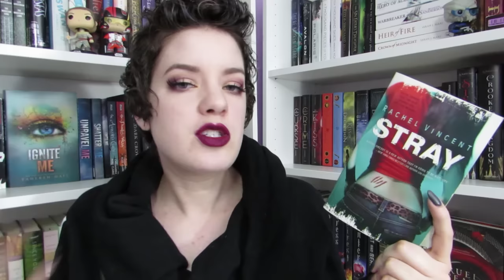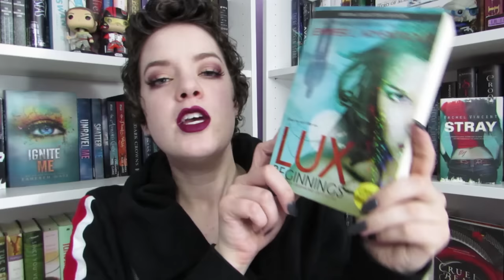Inaccurate Book Covers | Top 5 Wednesday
♦ LIPSTICK: Anastasia Liquid Lipstick in Sad Girl